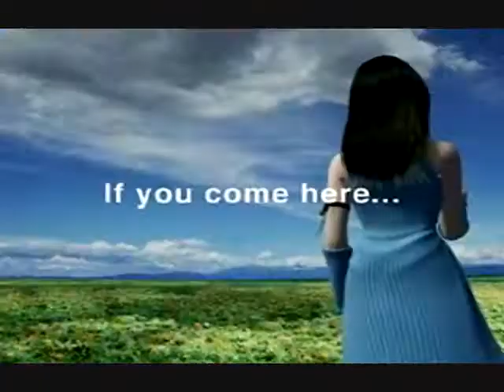Final Fantasy 8 Collide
A Squall and Rinoa tribute I made to the song Collide by Howie Day. It has a very very small hint of IrvineXSelphie, however sadly there is not much about them in the game video wise.